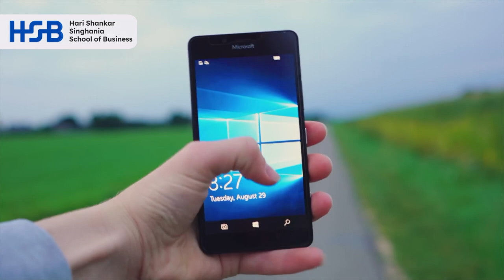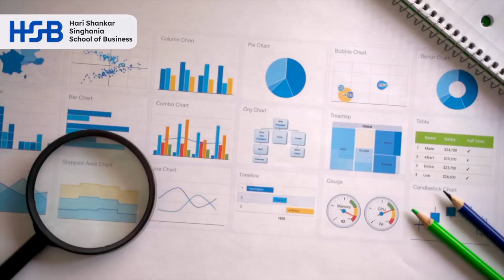Cross-functional Collaboration in Product Management: How Effective Teamwork Is A Game-Changer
Varun Rustagi, Visiting Faculty at HSB and Product Head at Heads Up For Tails (HUFT) shares the secret of becoming a multi-dimensional full stack product leader. Varun states that the key to creating innovative products with lasting impact is effective cross-functional leadership. Behind every product is a perfectly aligned team working in tandem to achieve a desired result – be it design, discovery, build, marketing and launch of new products or managing matured products with feature additions. Product Managers must learn to ensure effective communication and collaboration between teams and learning this multi-dimensional leadership is at the heart of HSB’s MBA.

Admissions Open
Apply now